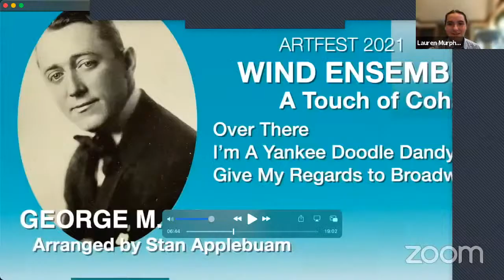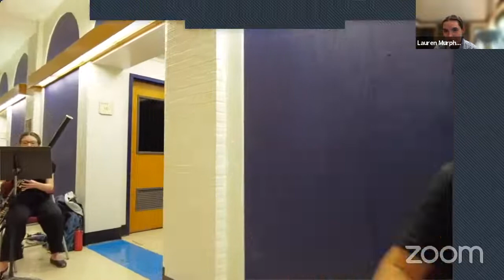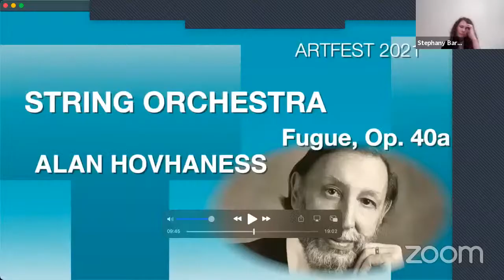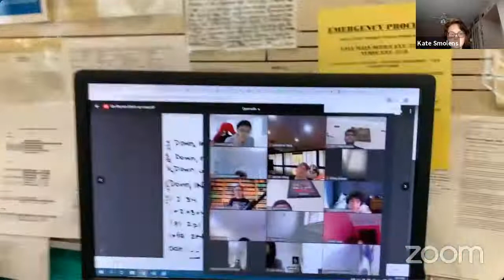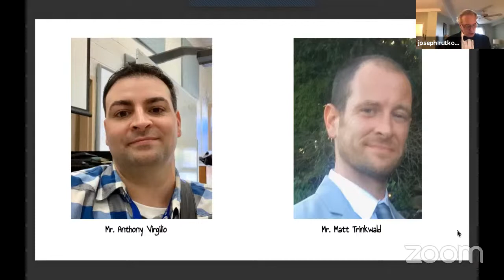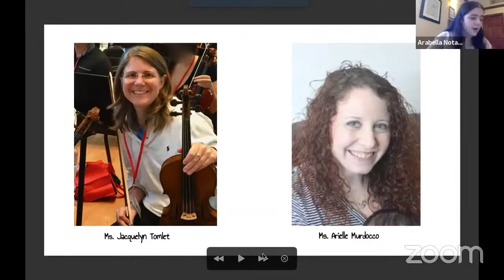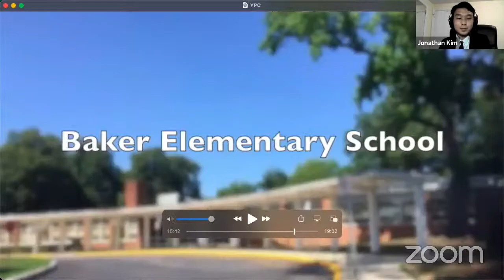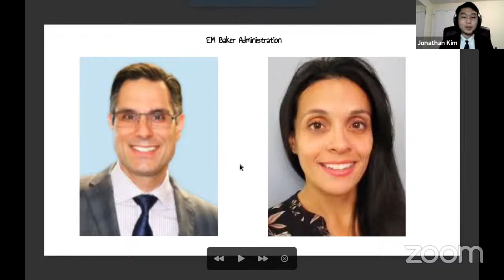Great Neck North High's Young People's Concert #30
The concert begins at the 9:37 mark!